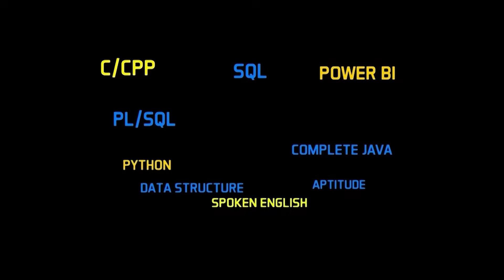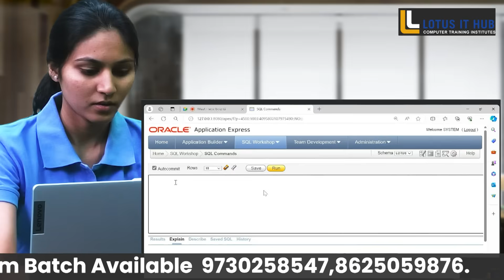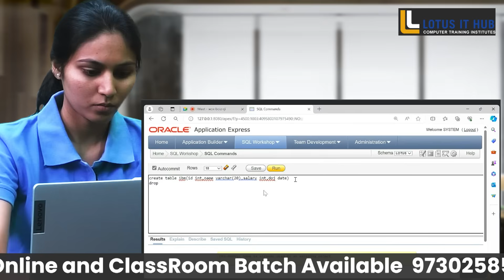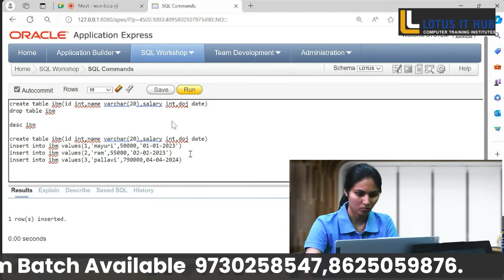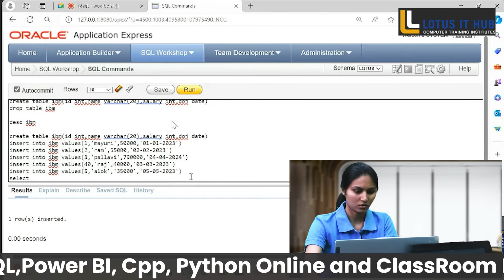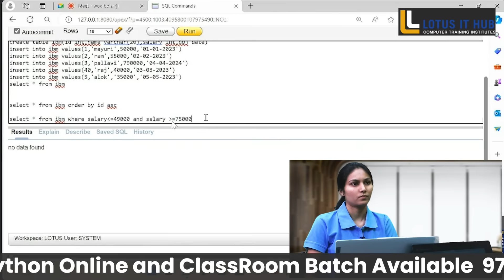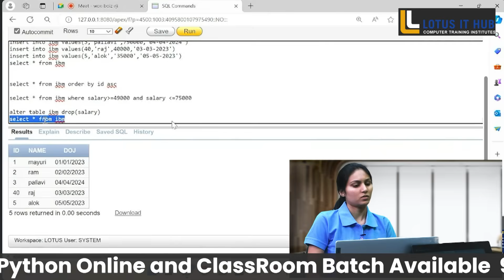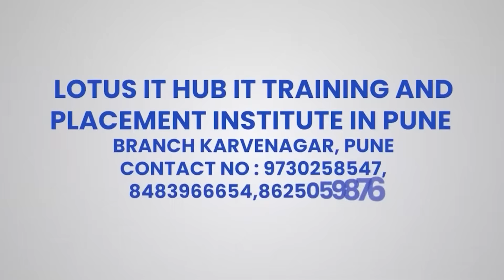SQL interview Questions and Answers | Frequently asked SQL interview questions | Sql Mock Interview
Prepare for your SQL interview with our frequently asked SQL interview questions and answers. Nail your SQL mock interview with these helpful tips and tricks!
Mock Interview SQL | Technical Round | SQL Interview for Fresher | HR Interview | lotusithub
Interview Preparation, and In-depth Knowledge of technology.
itcompanies . Frequently asked SQL interview questions

sql queries interview questions and answers
sql playlist hindi
sql interview
sql
sql tutorial
sql for beginners
sql joins
sql community server download
sql commands class 10
sql course
sql commands
sql class 12
sql code with harry
sql complete course
sql class 10
sql crash course
sql create table
sql class 11
sql commands tutorial for beginners
sql course in hindi
sql course for beginners
sql course
sql course in telugu
sql course in tamil
sql count
sql playlist hindi
sql playlist english
sql playlist telugu
sql playlist hindi code with harry
sql plsql interview questions and answers
sql playlist love babbar
sql playlist tamil
sql plsql jobs
sql plsql interview questions and answers for experienced
sql playlist by krish naik
sql plus
sql plus download
sql joins interview questions and answers
sql jobs for freshers
sql jobs
sql job opportunity
sql jobs salary
sql joins interview questions and answers tamil
sql jobs in telugu
sql joins interview questions and answers telugu
sql jobs work from home
sql jobs in tamil
sql job interview questions and answers
sql jobs for freshers tamil
sql java project
sql jobs for freshers in telugu
sql developer interview questions and answers
sql developer jobs
sql developer salary
sql developer connection error
sql developer installation on windows 10 tamil
sql developer jobs for freshers
sql developer interviews
sql developer resume
sql developer salary telugu
sql developer resume for freshers
sql developer jobs in tamil
sql developer error the network adapter could not establish connection
sql developer invalid username/password logon denied
sql developer interview questions and answers for experienced